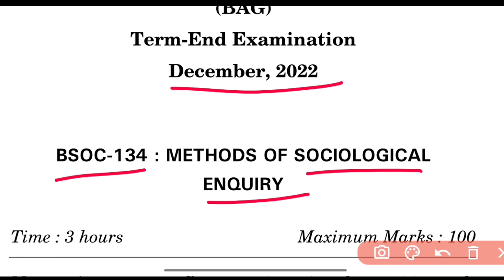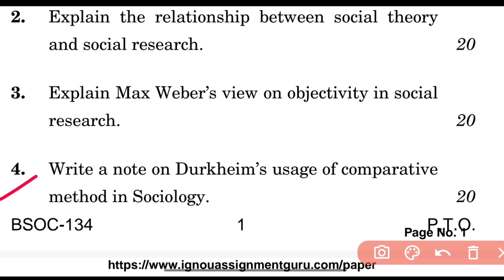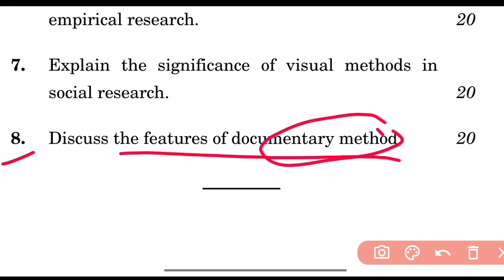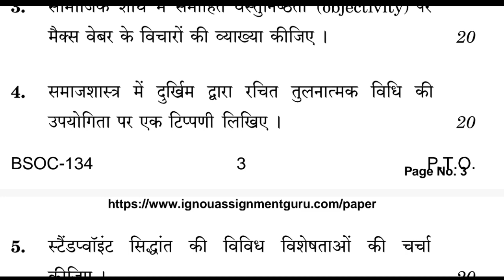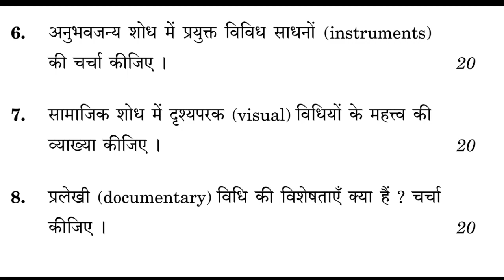BSOC 134 December 2022 Question Paper | BSOC 134 Important Questions | Tech Jethiya ignou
BSOC 134 December 2022 Question Paper | BSOC 134 Important Questions | BSOC 134 | Tech Jethiya ignou | BSOC 134 previous year question paper | bsoc 134  methods of sociological enquiry

TECH JETHIYA
Hello! Everyone, नमस्कार  हमारे Youtube Channel [TECH JETHIYA] में आपका स्वागत है ।

इस channel में आपको IGNOU Updates , Previous year question paper , important questions , solved assignments , IGNOU Syllabus ,live classes , Ignou exams , Results , admissions और IGNOU से संबंधित लगभग सभी Videos आप यहां देख सकते हैं।

Related Search :-

BSOC 134 December 2022 Question Paper  BSOC 134 Important Questions
BSOC 134
Tech Jethiya ignou
BSOC 134 previous year question paper
bsoc 134  methods of sociological enquiry
bsoc 134 unit 1
bsoc 134 chapter 1
bsoc 134 question paper
bsoc 134 solved questions
BSOC 134
Tech Jethiya ignou
BSOC 134
Tech Jethiya ignou
BSOC 134
Tech Jethiya ignou
IGNOU admissions
IGNOU assignments
IGNOU datesheet
IGNOU exams
IGNOU results
IGNOU admissions
IGNOU assignments
IGNOU datesheet
IGNOU exams
IGNOU results
IGNOU admissions
IGNOU assignments
IGNOU datesheet
IGNOU exams
IGNOU results

Regards
Team Tech Jethiya